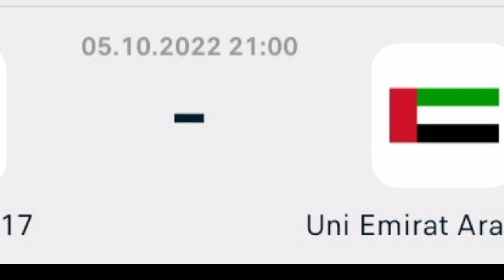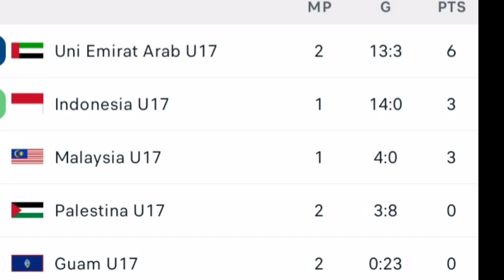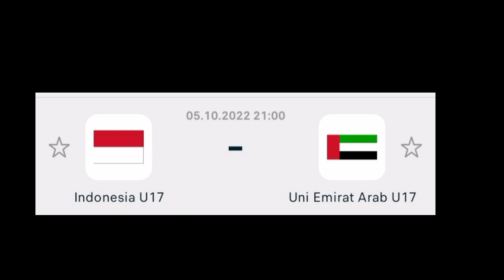🔴LIVE STREAMING INDONESIA U17 VS UEA U17 | KUALIFIKASI PIALA ASIA U17 2023